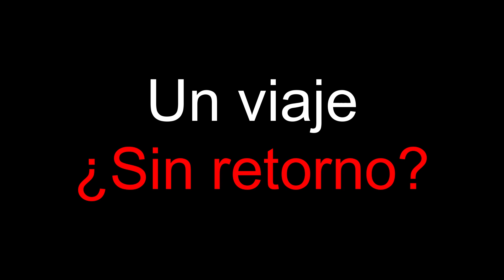Tráiler: charla con Alonso González de Gregorio sobre la primera circunnavegación de la HISTORIA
¿Sabéis quién fue el primero en dar la vuelta al mundo? En la entrevista que tenemos preparada os contamos todos los detalles, de la mano de un historiador experto en el tema.